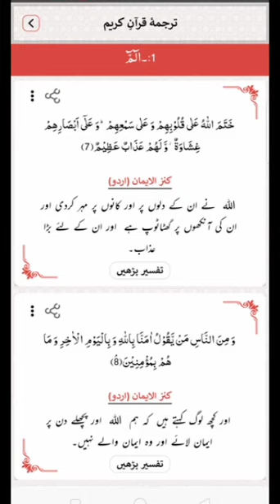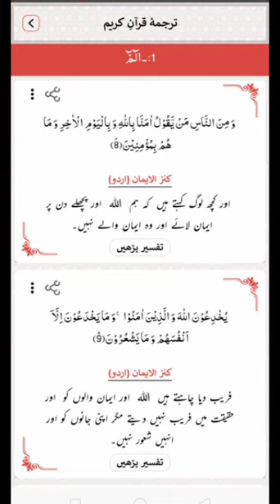Surat Al Baqarah Ayat number1sy Lekar 9ayat tak Urdu tarjuma ke sath